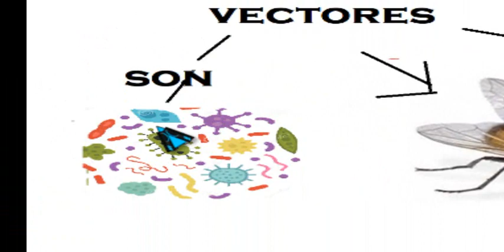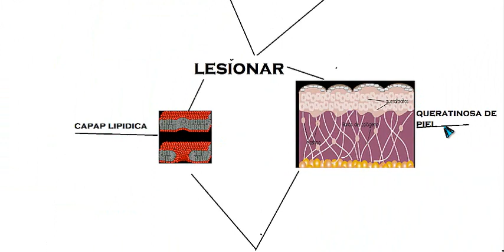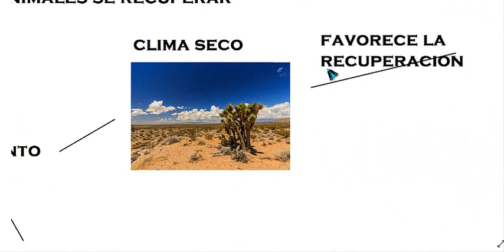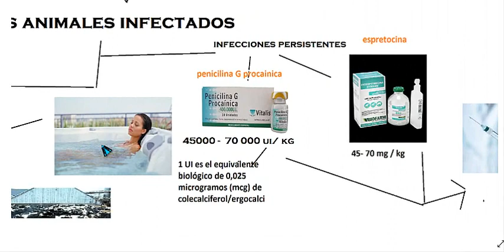Dermatofolisis. TRANSMISIÓN,TRATAMIENTO Y SÍNTOMAS.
ES ALGO EN GENERAL.